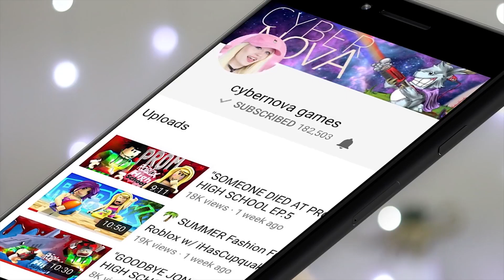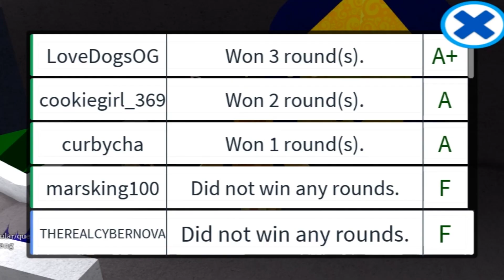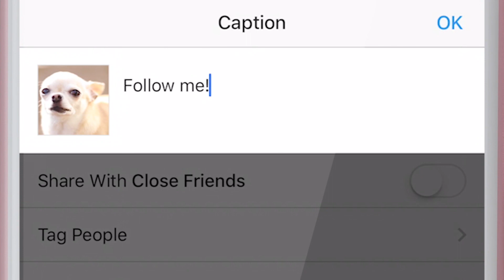DUCKY & the QUEEN GANG go to PROM!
DUCKY & the QUEEN GANG go to PROM! Doing a FOLLOW SPREE every day this week!

DUCKY & the QUEEN GANG go to PROM! Roblox Royale High

Thanks for reading the description... your reward is a 🌮!